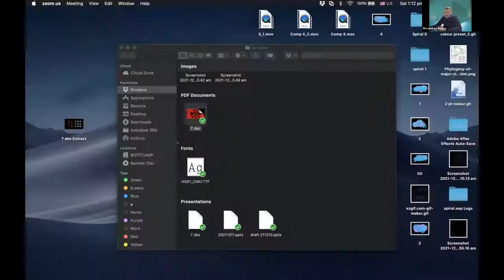AADRL Studio Angius W2 - GA driven procedural phylogenesis of spacecraft taxonomies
AADRL Studio Angius W2 @AADRL Architectural Association

4 weeks' design exercise working on GA driven procedural phylogenesis of spacecraft taxonomies
Students:

Course Tutor: Angius Pierandrea

Assistant: Meysam Ehsanian Mofrad